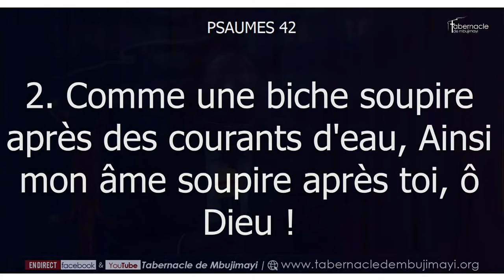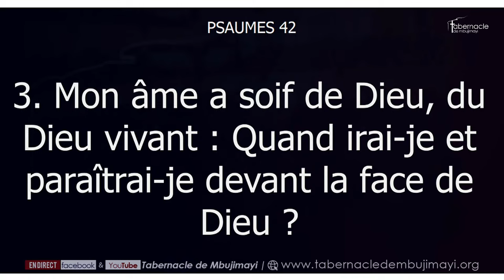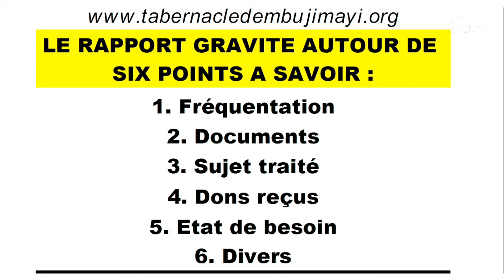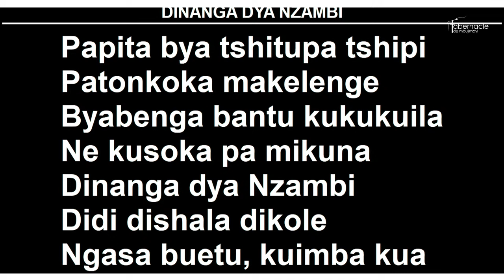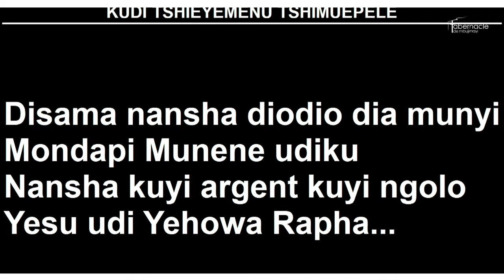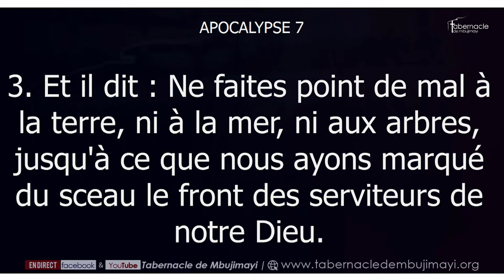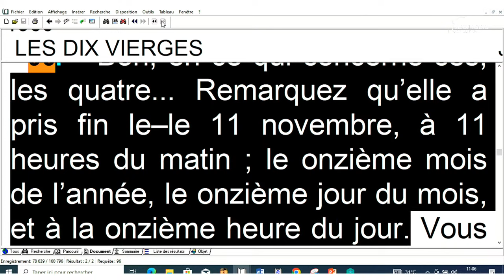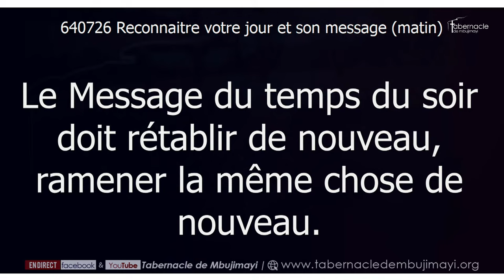DIM. 12-11-2023 | PAR QUI ET POURQUOI LA PREMIERE GUERRE MONDIALE A ETE ARRETEE? | D. GEORGES KABEYA